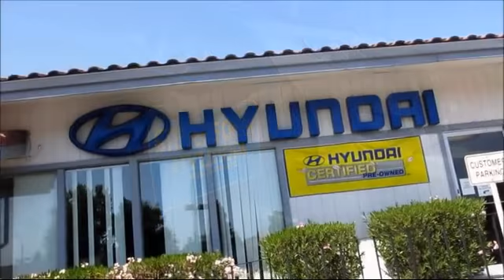2012 Ford Escape Xlt Sport Utility San Jose San Francisco Oakland Fremont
2012 Ford Escape Xlt Sport Utility Stock Number: 22390A Vin:1FMCU0D71CKC19174.

Give us a call at or visit our for more information about this or any of our other vehicles.

Stevens Creek Hyundai
3566 Stevens Creek Blvd